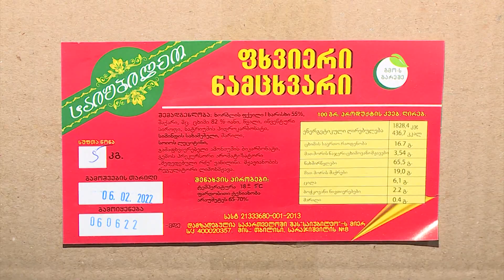ფრთხილად, აქ თაფლაკვერას აცხობენ!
სახალხო კონტროლი 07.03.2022. თბილისი, ავჭალა, სარაჯიშვილის 8.
შპს საიუბილეო (ვაფლი და ნამცხვარი), შპს ვიკა (თაფლაკვერა და ნამცხვარი).